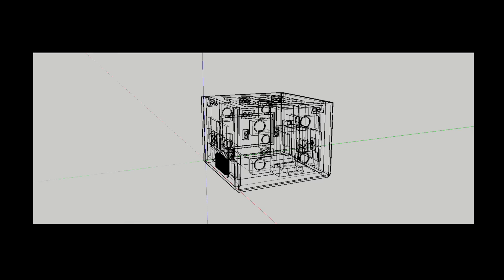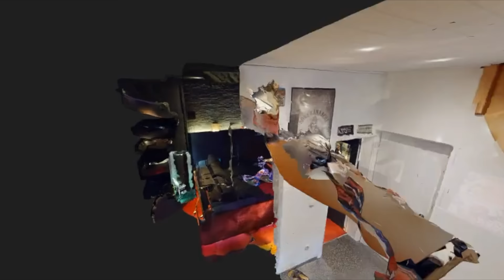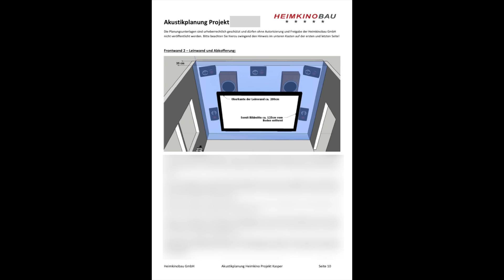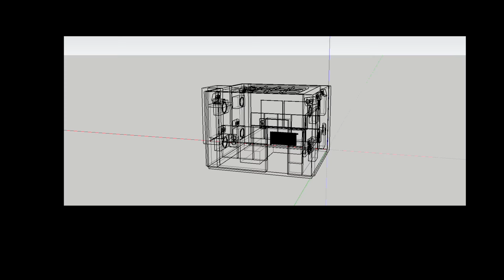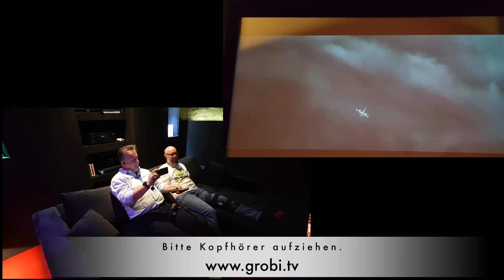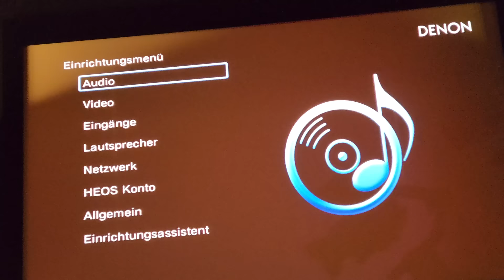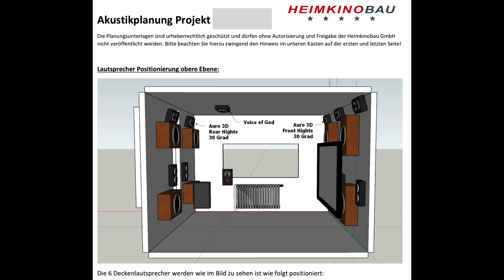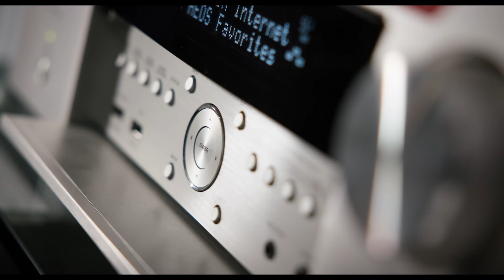11 qm Heimkino mit 21 Lautsprechern. Das kann sich hören und sehen lassen. Zu Besuch bei Dennis.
Dennis wohnt mit der Familie in Essen. Nach einem Besuch in unseren Räumen in Kaarst hat er sich mit Holger Franz von unserem Partner eine Plan für sein eigenes Heimkino erstellen lassen. Das Ergebnis sehen wir hier nun nach gut 2 Jahren Umbauarbeiten. Viel Spaß mit diesem neuen Video.

Hier könnt ihr das Heimkino in der 360 Grad Matterport Ansicht erkundigen.

0:00 Begrüßung
6:00 Wir gehen in das eigene Heimkino
17:00 Ist da ein DBA eingebaut? Das Lautsprecherlayout
22:40 Die Technik wird vorgestellt
Leinwand GR Multiformat
32:40 "Mit welcher Lautstärke hörst du hier?"
37:08 Kopfhörer bitte aufziehen - Wir hören rein.
44:56 Holger Franz erzählt von der Planung
54:22 Fazit
57:39 Nachspann & Trailer